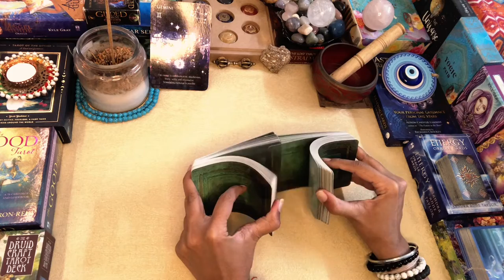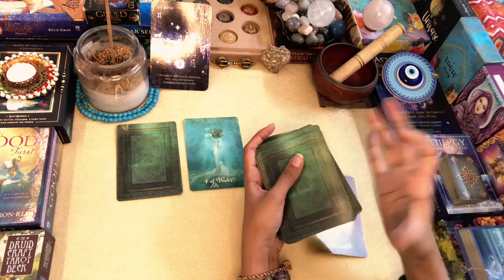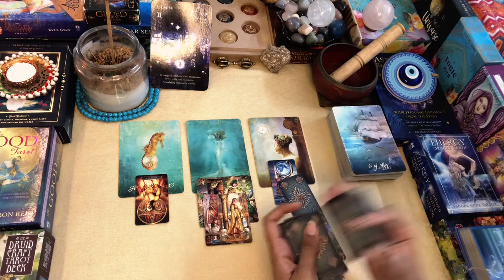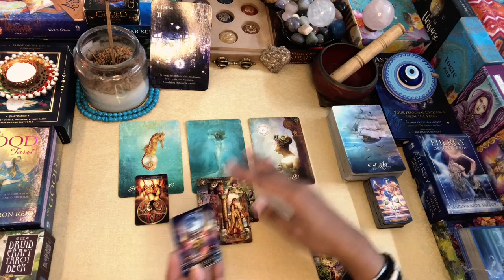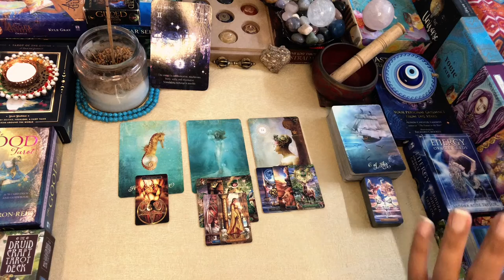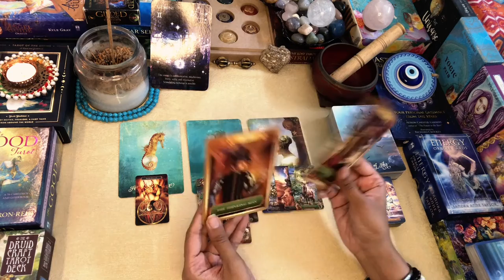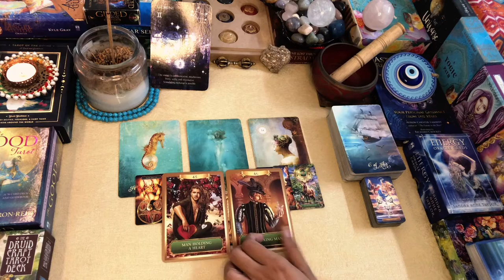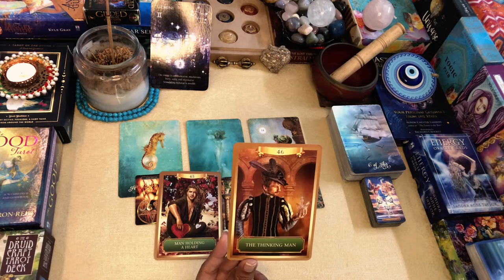GEMINI WEEKLY TAROT 1st AUG-7th AUG ”Quicksand”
Greetings  ..!!

Namaste..!!

Leena

TAROT DECKS
Original Tarot Cards Deck